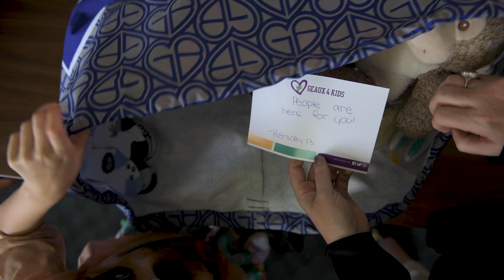2019 Angel Award - K.C. Kilpatrick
K.C. Kilpatrick of Shreveport, a foster parent and founder of Geaux 4 Kids, Inc., a nonprofit that provides Geaux Bags of necessary items for a child’s first night in foster care, allowing children and families to begin journeys of healing at a moment’s notice.